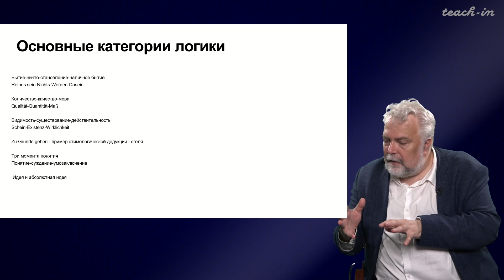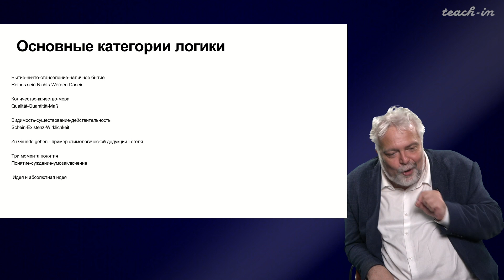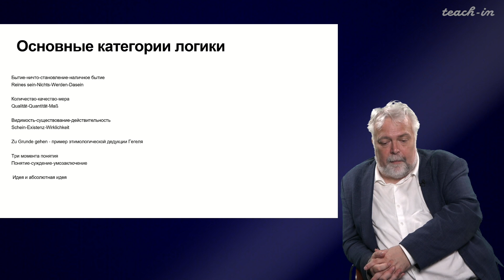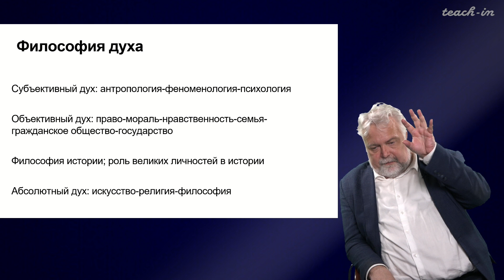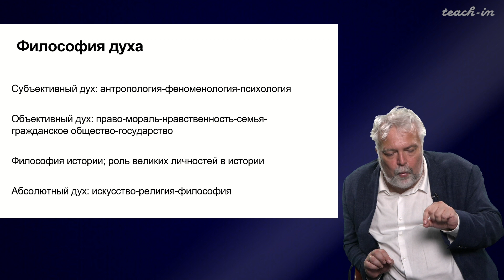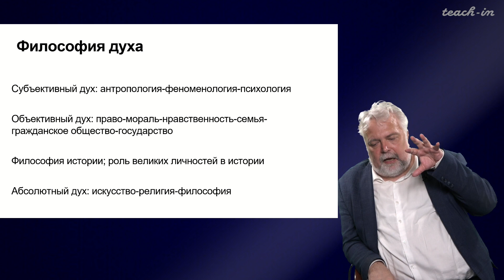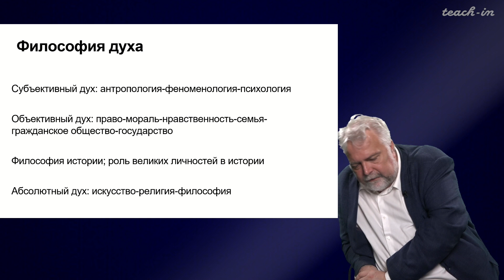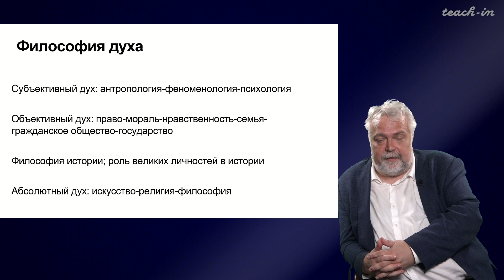Васильев В.В. - Немецкая классическая философия - 13. Философия Г.В.Ф. Гегеля. Часть 3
00:00:19 1. Учение о понятии
00:18:49 2. Основные принципы философии природы Гегеля
00:34:23 3. "Философия духа" и её разделы: Учение о субъективном духе
00:54:03 4. Учение об объективном духе
01:06:09 5. Философия истории. Государство как субъект истории
01:19:06 6. Учение об абсолютном духе. Формы абсолютного духа